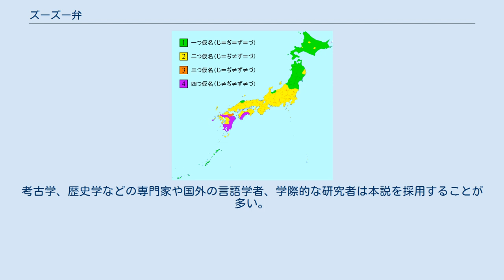ズーズー弁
日本語の四つ仮名の分布図 ズーズー弁（ズーズーべん）は、一般には東北方言の俗称であるが日本語の方言学では音韻上「し」対「す」、「ち」対「つ」およびその濁音「じ」対「ず」（「ぢ」対「づ」）の区別がない方言を指して使われ、一つ仮名弁（ひとつかなべん）とも言う。
日本語の方言のうち、多くの方言で起こった二つ仮名への統合がさらに進んだものと考えられており、四つ仮名の統合の最終的な形である。
しかし、もともとこれらの方言やその起源に、何らかのベース、基層語が存在したという説もある。
 ズーズー弁が分布するのは、青森県から福島県北部・新潟県阿賀野川までの東北地方（三陸沿岸地域を除く）および北海道沿岸部と、富山県中東部、山陰地方中部（鳥取県西伯耆と島根県出雲）である。
北奥羽方言と雲伯方言では「し・ち・じ」に近い発音、南奥羽方言は「す・つ・ず」に近い発音になるとされる。
例えば「寿司・煤」は、ともに北奥羽方言と雲伯方言で「シシ [sïsï]」、南奥羽方言で「スス [sɯ̈sɯ̈]」と発音される傾向がある。
そのため、前者は「ジージー弁」と呼ばれることもある。
北奥羽方言や雲伯方言では、音素体系から /su/、/zu/、/di/、/du/ が欠けていると見なすことができ、南奥羽方言では音素体系から /si/、/zi/、/di/、/du/ が欠けていると見なすことができる。
 また、これと重なるようにこれらの地域ではイ段とウ段が中舌母音になり、母音単独拍のイとエが統合する（詳しくは日本語の方言#裏日本的音韻を参照）。
このような音韻体系は「裏日本式音韻」と呼ばれ、「表日本式音韻」と対置される。
東北方言・東関東方言と雲伯方言は裏日本式音韻体系を持ち、北陸方言は裏日本式と表日本式の中間とされる。
 裏日本式音韻体系の分布は連続していない。
これについては、各地で発音時の緊張の緩みにより独立に発生したという見方と、基層語の発音傾向が受け継がれたという見方があるが、明確な結論は出ていない（後述）。
 「ズーズー弁」の発音特徴は何らかの基層言語に由来するという説。
考古学、歴史学などの専門家や国外の言語学者、学際的な研究者は本説を採用することが多い。